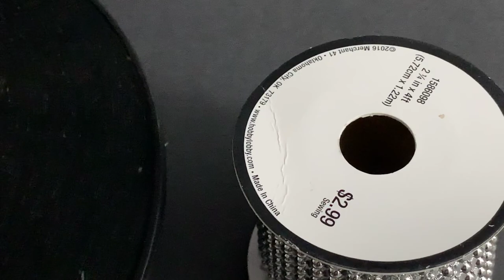DIY Home Decor 👍🏾 Vintage Decanter Glass Crystal Wine Bottle🤩🤩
Silver flower wrap - silver bead pearl wrap- gold gems-hot glue gun